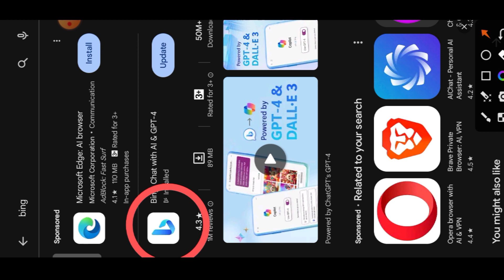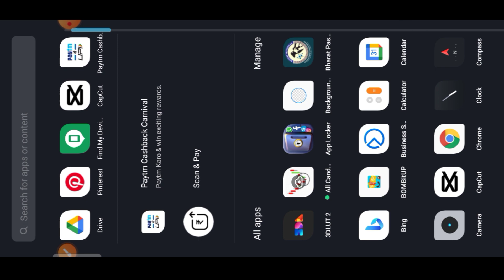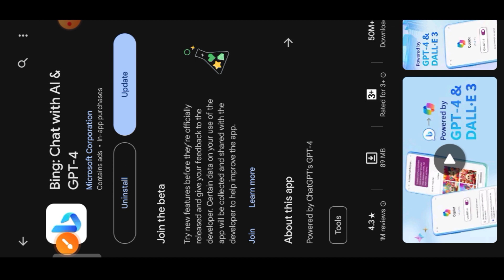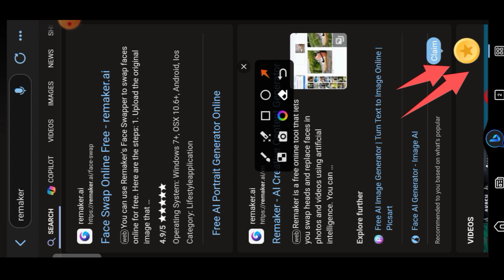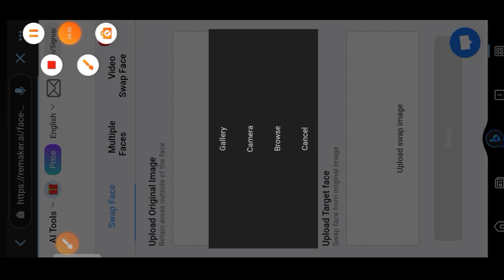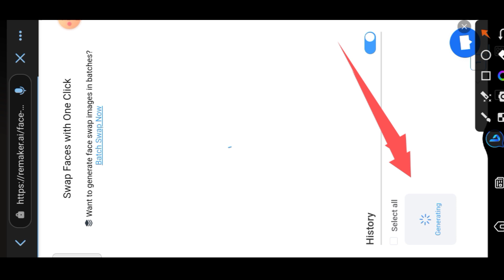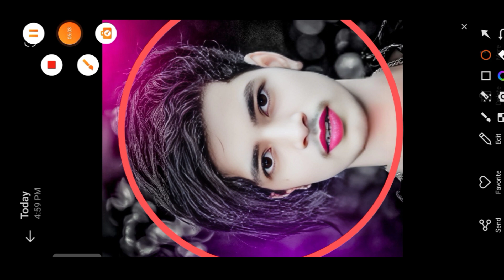Remaker AI Face Swap Photo Editing | Ai Free Full HD Face Change Photo Editing | 2024 Tutorial